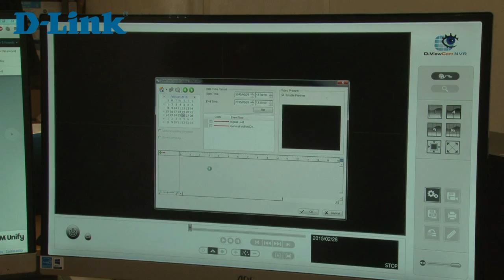The positive impact of physical security in schools - Full Length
A brief taster of the video case study talking about the impact of Rapids DLINK CCTV deployment at Helsby High School, Cheshire.